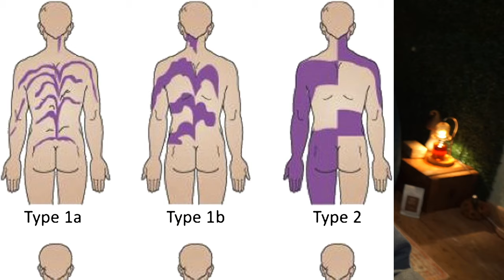[Sponsored] Songs of Silence ad - 09 March 2024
Originally Broadcast:  09 March 2024

Watch me LIVE on Twitch!